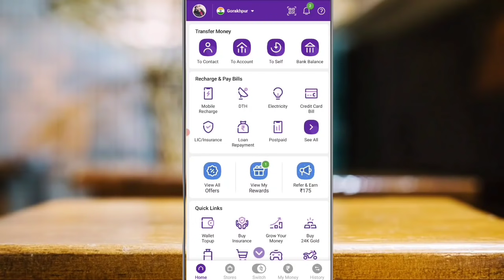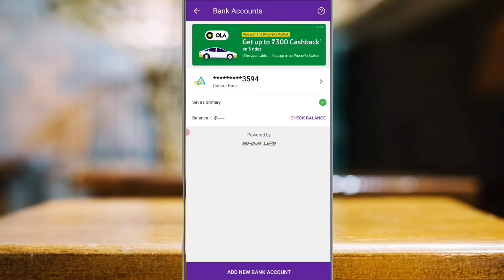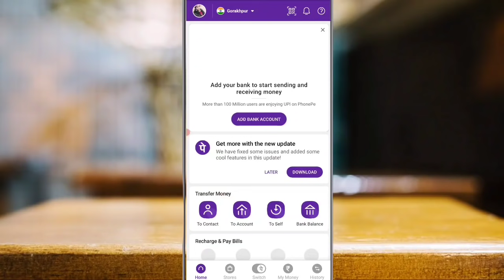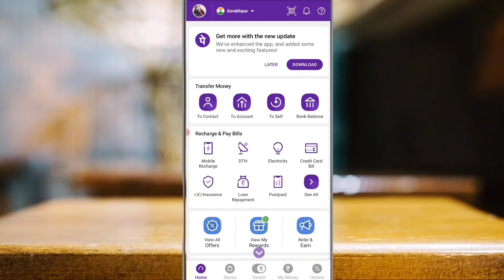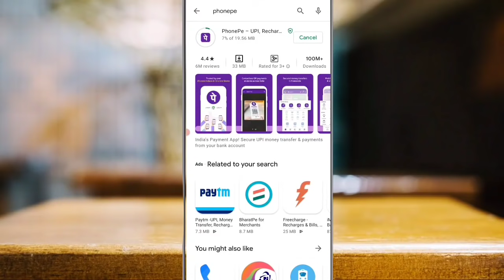phonepe payment failed | phonepe payment failed problem l Phonepe payment declined problem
phonepe payment failed | phonepe payment failed problem

Hello Guys Welcome Back Our YouTube Channel Super Technical Sir Ji

About This Video -:
Dosto Aaj Ki Is Video Me Maine Aapko Ye Bataya Hai Ki Aap PhonePe Payment Failed Problem Ko Solve Kaise Karge Thanku So Much